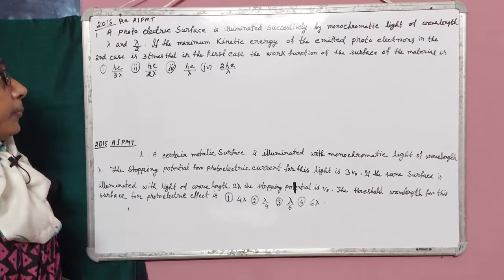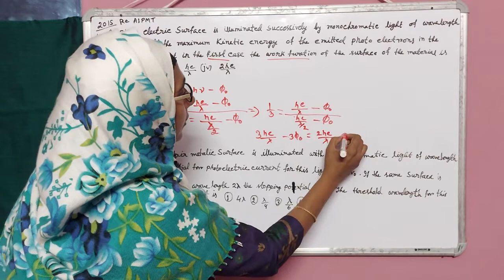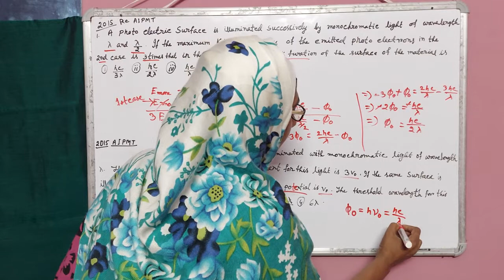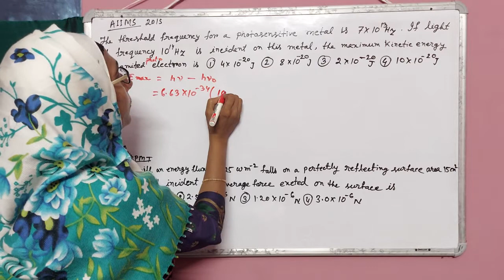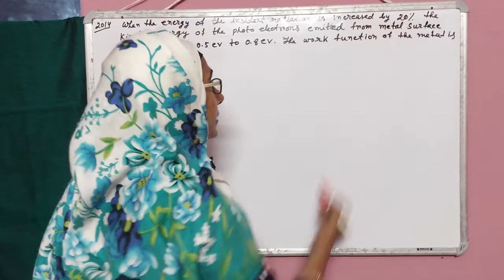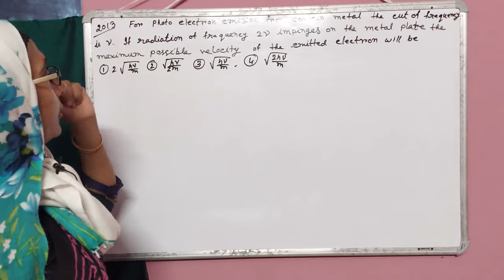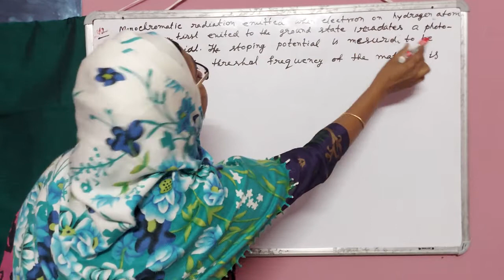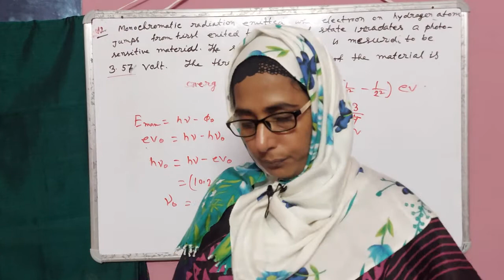previous years question on photoelectric effect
Hi ,
Topics in this video : Previous years solved questions on photo electric effect 2012 to 2015.